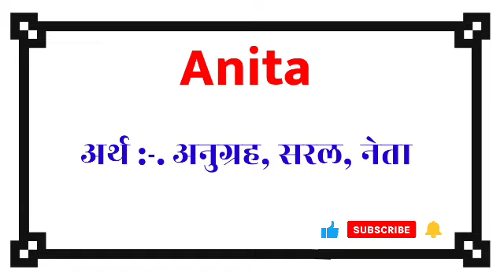anita ka arth | anita naam ka matlab | anita name ka arth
videos tag:-

anita ka arth,
anita naam ka matlab,
anita name ka arth,
anita name meaning,
anita name meaning in hindi,
anita ka arth kya hota hai,
anita name ka matlab,
anita naam ka matlab kya hota hai,
anita ka matlab,
anita name,
anita naam ka arth,
anita naam ka arth kya hai,
anita naam k arth,
anita name status,
anita ka meaning,
anita ka matlab kya hota hai,
anita,
anita naam ka arth kya hota hai,
anita naam ka meaning,